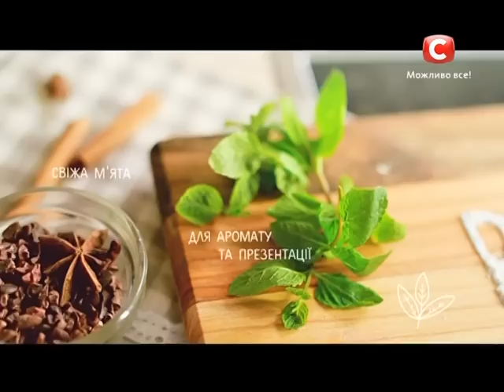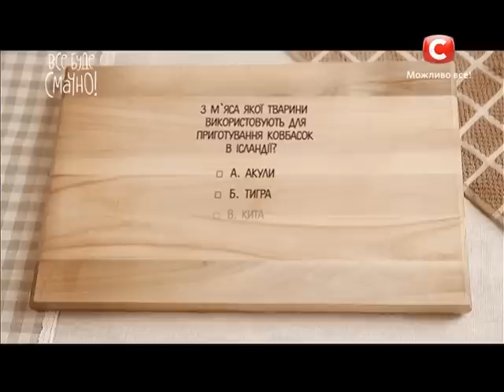Рецепты вкусных и оригинальных колбасок - Все буде смачно - Часть 1 -Выпуск 81 - 24.08.14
В програмі «Все буде смачно!» народний кулінар Ігор Місевич навчатиме директор 7-го творчого об’єднання телеканалу СТБ, креативного продюсера шоу «Холостяк» та «Зважені та щасливі» Олексія Гладушевського готувати класичні ковбаски.↓ Больше полезного ниже! ↓